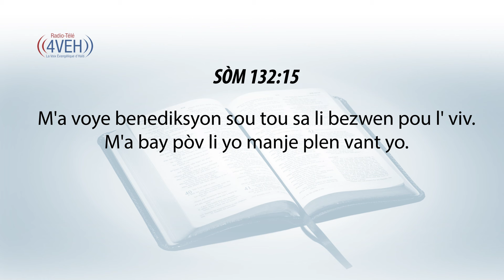Aprann Yon Vèsè Nan Pawòl Bondye Chak Jou Avèk Radyo Tele 4VEH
SOM 132:15
M'a voye benediksyon sou tou sa li bezwen pou l' viv. M'a bay pòv li yo manje plen vant yo.

Pasaj Pou Jedi 11 Jiyè
EZAYI Chapit 9-11